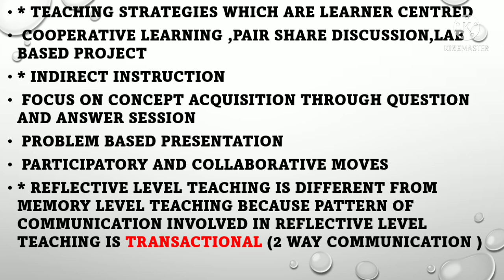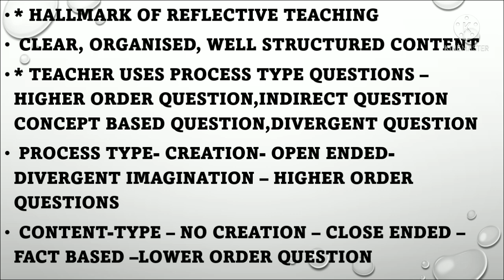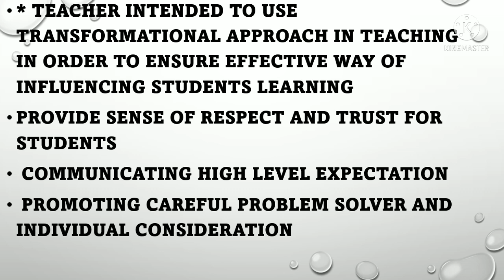NTA NET 2021#General Paper Marathon Series on Teaching Aptitude Part 3